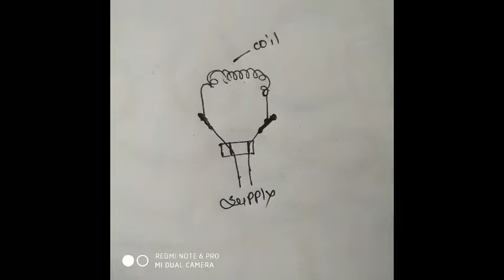इलेक्ट्रिक हिटर का Coil कैसे सेट करें/Heater Coil Change / coil heater /heater coil /electric heater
Hamare channel me isi type ke naye naye innovation video publish ki jati hai Plz hme support kre..